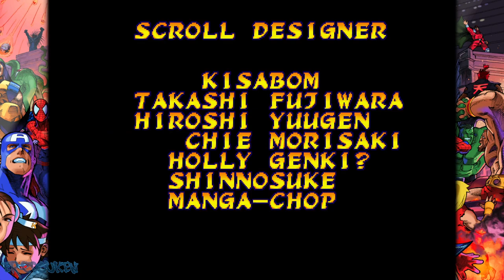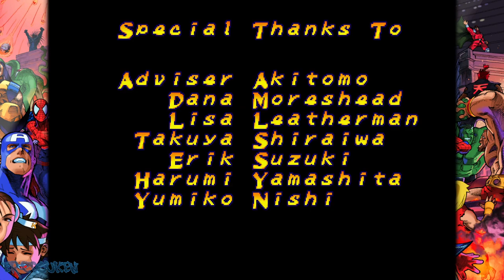Marvel Super Heroes vs. Street Fighter - MvCFC (PC/Steam) Spider-Man and Akuma Playthrough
Another playthrough from the Marvel vs. Capcom Fighting Collection: Arcade Classics. I go through Marvel Super Heroes vs. Street Fighter as Friendly Neighborhood Spider-Man, and not as friendly neighborhood, Akuma in matching colors. It's funny to hear both Spidey and Cyclops say "Come on!" at the time on the versus screen.

00:00:00 Intro/Title/Character Select
00:00:50 vs Chun-Li and Wolverine
00:01:57 vs Hulk and Sakura
00:03:14 vs Ken and Ryu
00:05:23 vs Blackheart and Zangief
00:07:19 vs Sakura (AGAIN!) and Dan
00:09:27 vs Cyclops and Ryu (AGAIN!)
00:11:33 vs Apocalypse
00:13:11 vs Cyber-Akuma
00:14:21 Ending/Credits